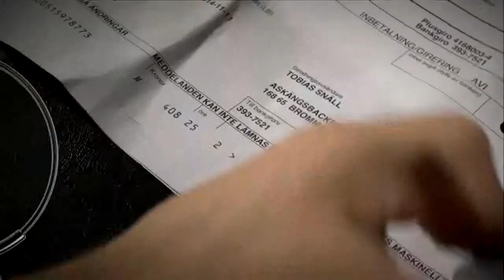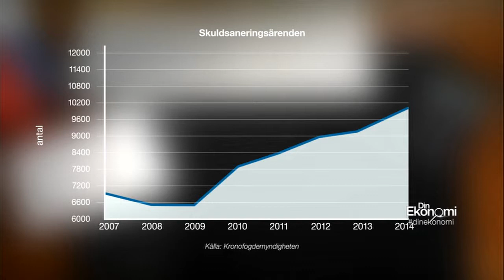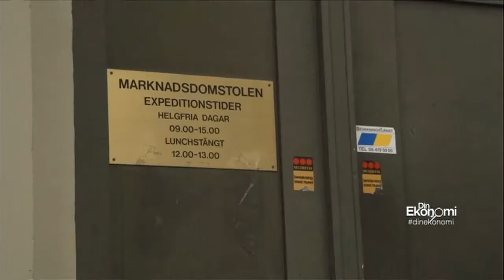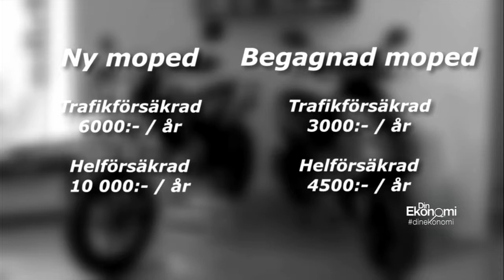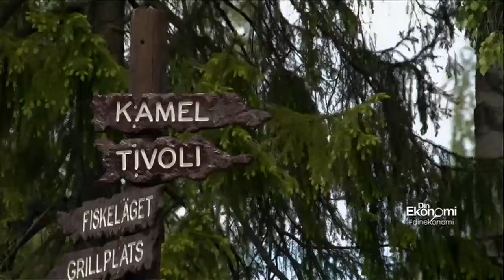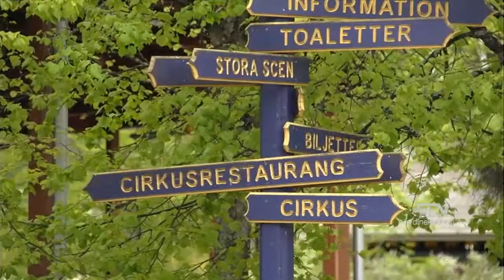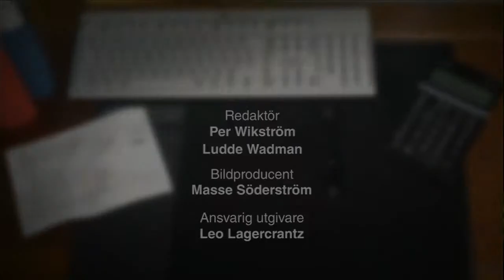Din Ekonomi: Så gör du med barnbidraget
Hur ska man göra med barnbidraget? Kan man till exempel få det att räcka till en moped, trots att de blir allt dyrare?

Det tas upp i denna upplaga av Din ekonomi, där det även delas ut kritik från kronofogden mot marknadsföringen av krediter. Och så tar vi en titt på hur mycket det kostar att gå på nöjespark.